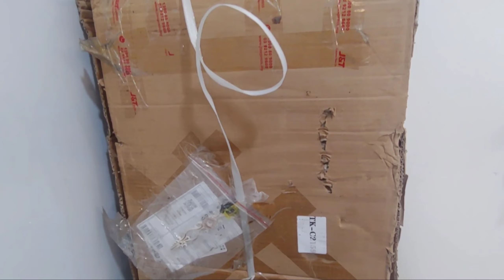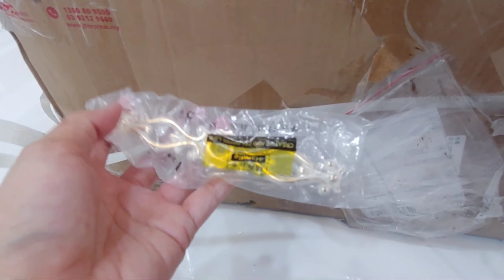Shopee Unboxing & Review shoe slim home entrance modern Cabinet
Link Shopee

Copy paste dapat duit, sign up free kat link ni